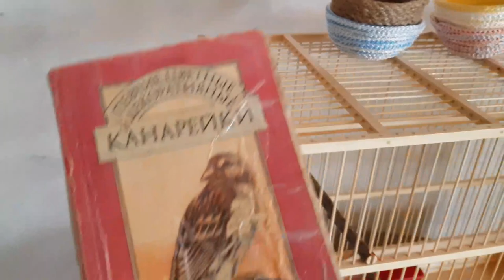Содержание Канареек и Щеглов в одном вольере !!!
канареек и щеглов целесообразно перед паровкой держать в одном вольере